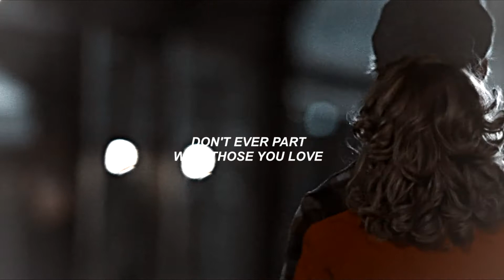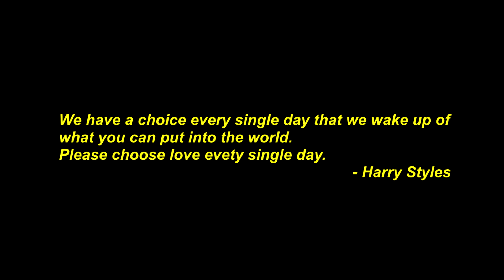don't ever part with those you love.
be a lover. give love. choose love.
in all its forms.